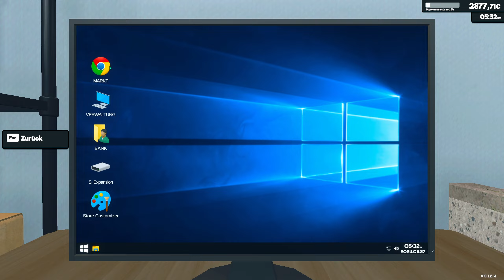Supermarket Simulator🛒 Let´s Play #058 mit Mods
Mods in dem Game:
Tobey's BepInEx x MelonLoader Pack for Supermarket Simulator:

ENTWICKLER/PUBLISHER: Nokta Games